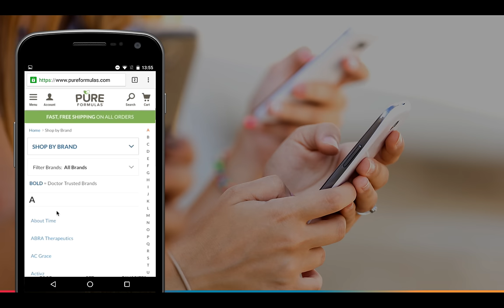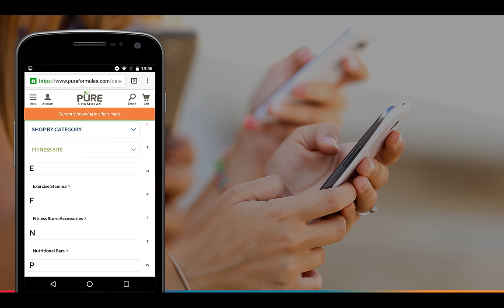Offline for Mobile Web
Offline mode using Mobify's Progressive Mobile

See also